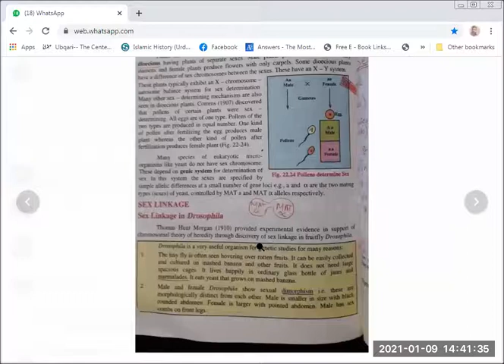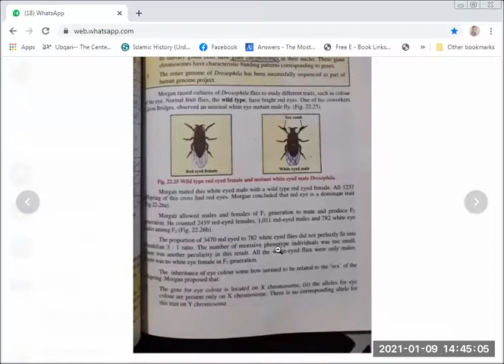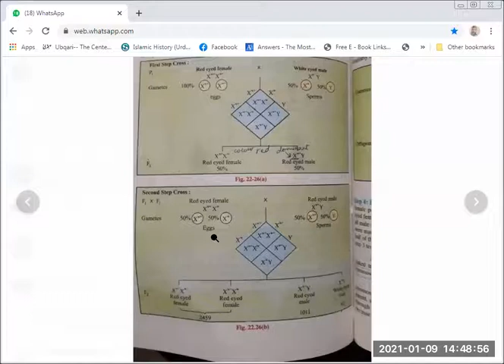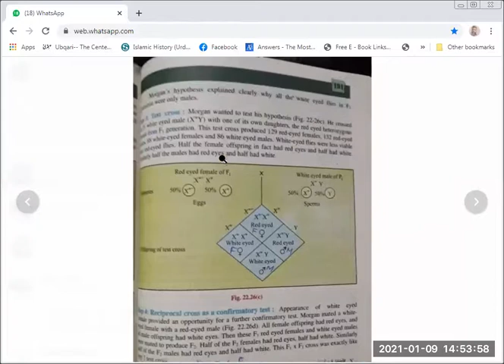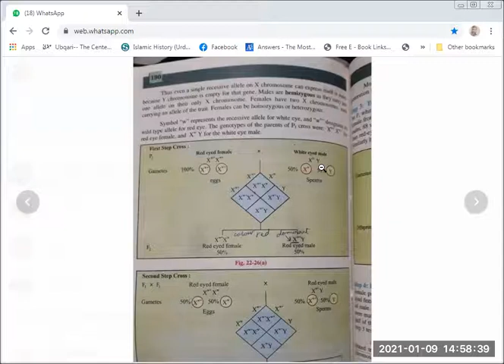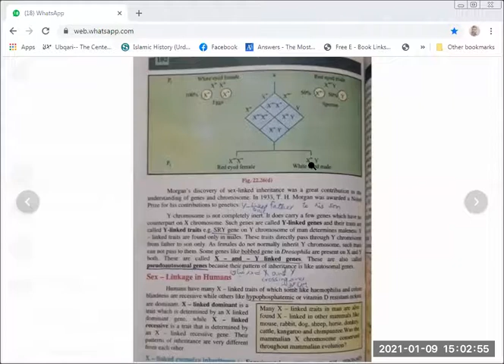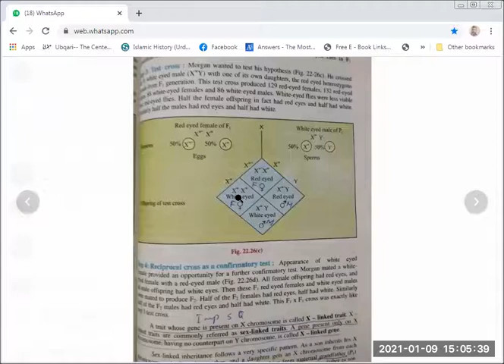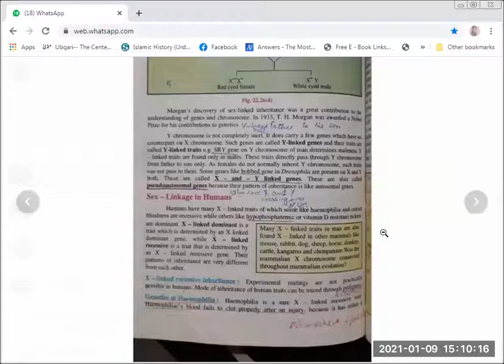SEX LINKED INHERITANCE IN DROSOPHILA , RED & WHITE EYE COLOR , MORGANS EXPT. 9-1-2 / BY PROF AFZAL